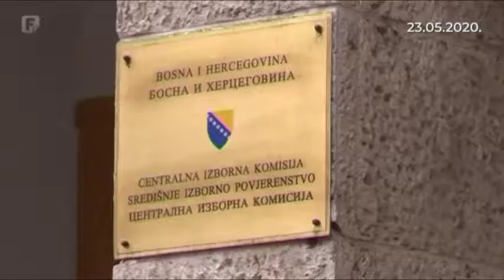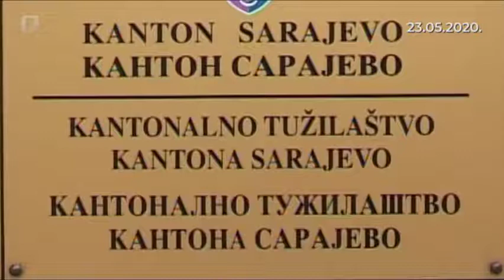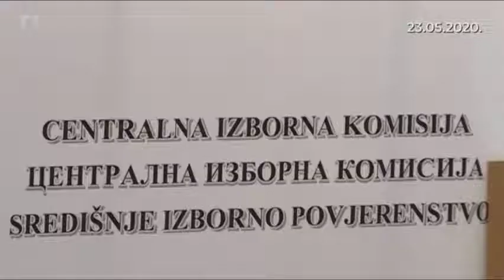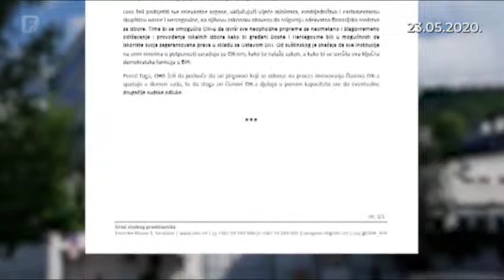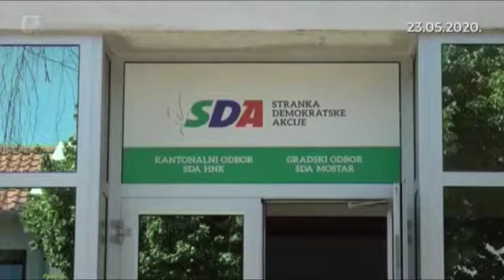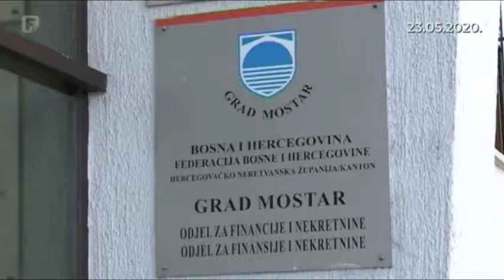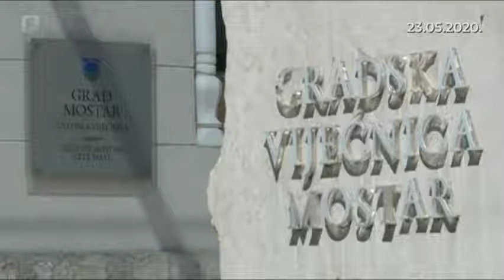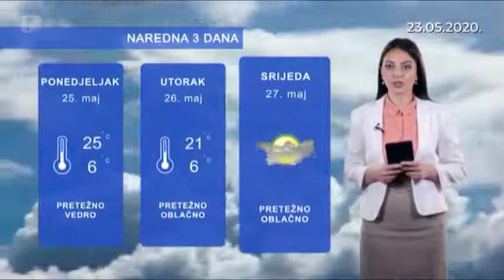Dnevnik 3 23.05.2020.